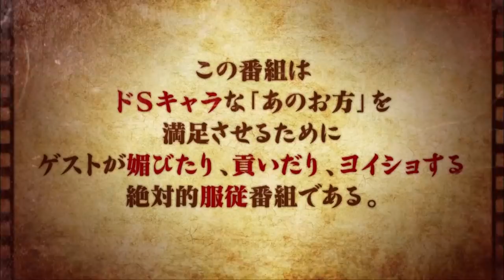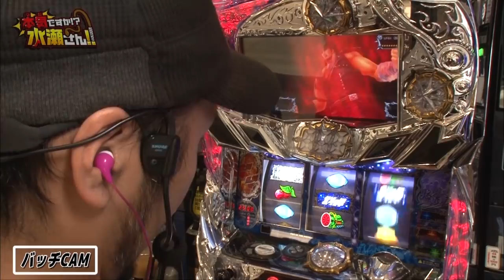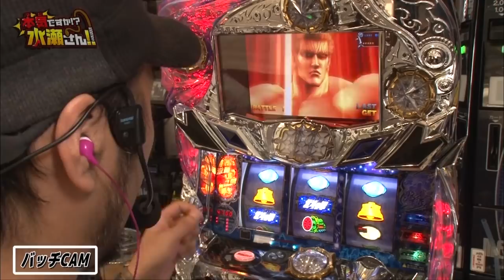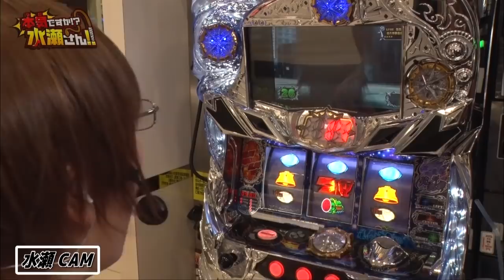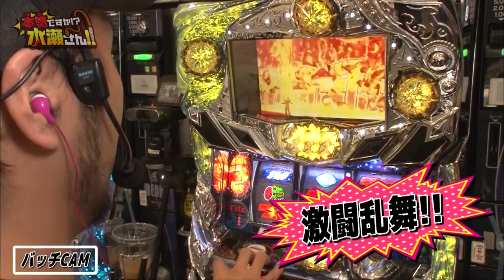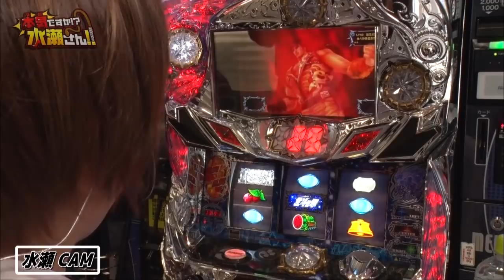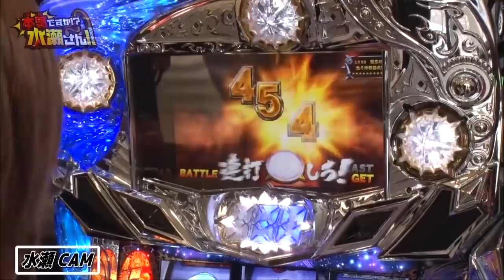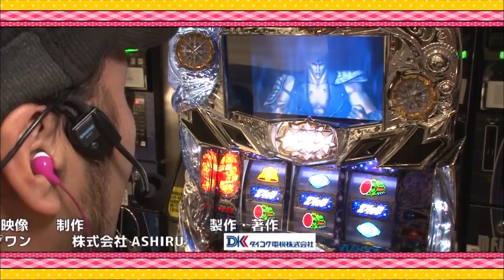【ドＳとＳ！？松本バッチ登場！】本気ですか！？水瀬さん！#011【パチスロ】【北斗の拳 強敵】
【本気ですか！？水瀬さん！#011】
「ドS」キャラの水瀬美香とそんな水瀬美香にご奉仕したい男性ゲストが実戦。ゲストは収支だけでなく、トークや展開・引きの強さで水瀬をおもてなし！

♦演者：水瀬美香　松本バッチ
♦実戦機種：パチスロ北斗の拳　強敵
サイトセブンTV PREMIUM